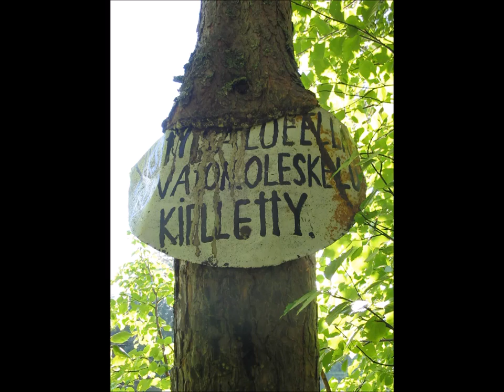Maybe it is worth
To break your heart.